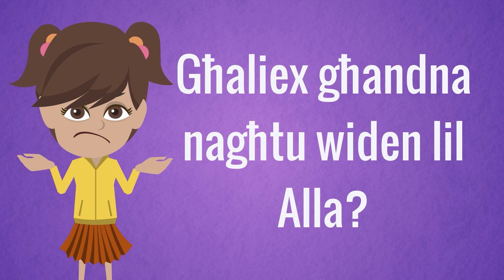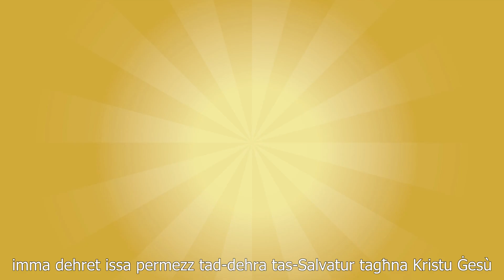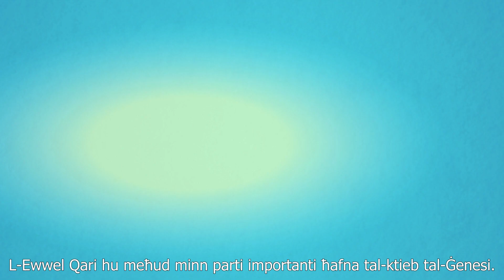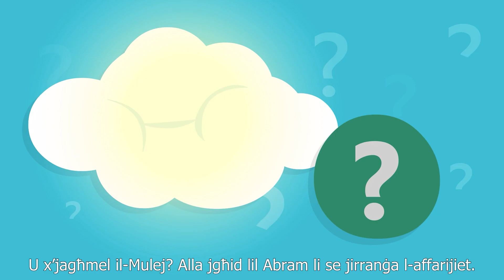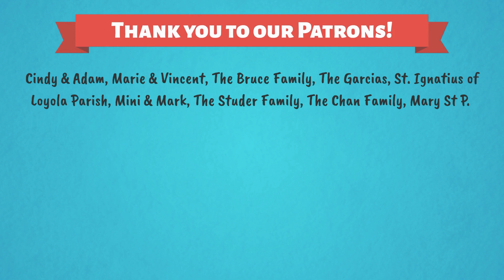Għaliex għandnanagħtu widen lil Alla? It-2 Ħadd tar-Randan (Sena A)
Għaliex għandna nagħtu widen lil Alla? Riflessjoni Kattolika għat-tfal mibnija fuq il-qari tat-2 Ħadd tar-Randan (Sena A).

VIDJO ĠDID KULL ĠIMGĦA
Materjal oriġinali maħdum minn Isabella D’Angelo